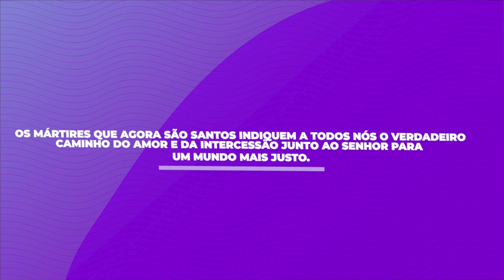A festa litúrgica dos Mártires de Cunhaú e Uruaçu – É Isto – JCTV – 03/10/22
A jornalista Giovana Leonardi destaca sobre Mártires de Cunhaú e Uruaçu em sua participação no quadro É Isto.